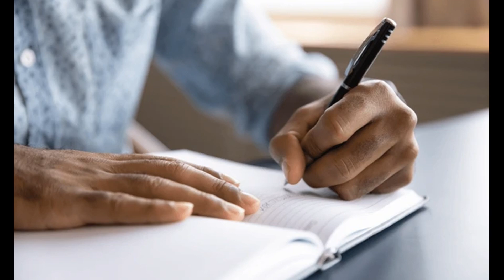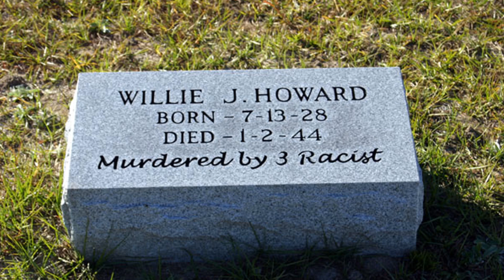The TRAGIC Case of Willie James Howard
Never As It Seems (book series)